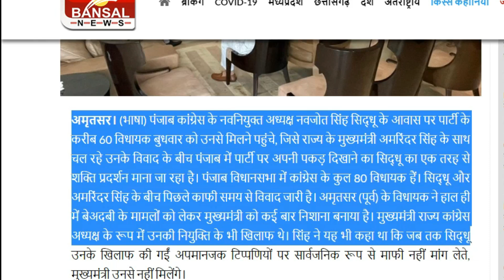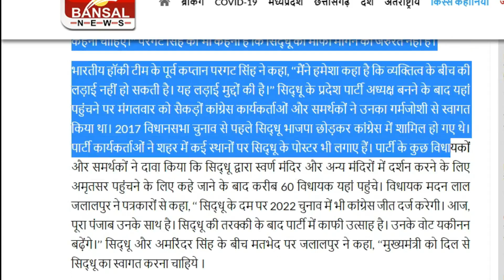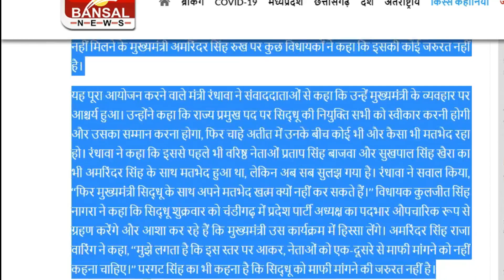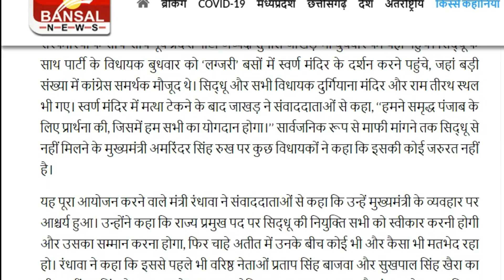Punjab assembly election 2022 opinion poll. Punjab election 2022 exit poll , punjba election 2022,